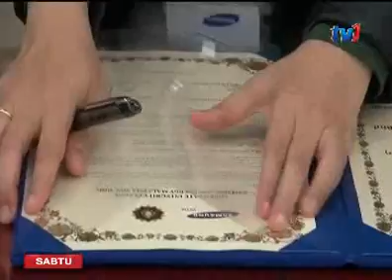SAMSUNG TANDATANGAN IKRAR INTEGRITI KORPORAT DENGAN SPRM [17 DIS 2016]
Dalam usaha memartabat integriti sebagai korporat dan budaya kerja, Samsung S-D-I Energi Malaysia Sendirian Berhad (Samsung S-D-I-E-M) menandatangani Ikrar Integriti Korporat dengan Suruhanjaya Pencegahan Rasuah Malaysia (S-P-R-M).

Pengarah Pemeriksaan dan Perundingan S-P-R-M- Datuk Yusuf Akope, berkata,  ikrar tersebut bertujuan menggalakkan semua pihak khususnya syarikat swasta yang berminat bagi menjayakan program pencegahan rasuah.